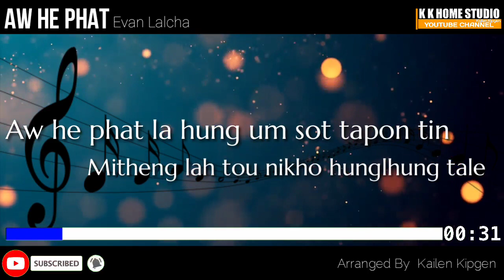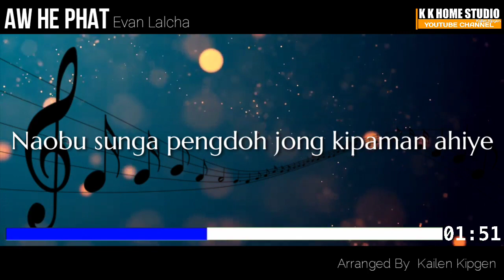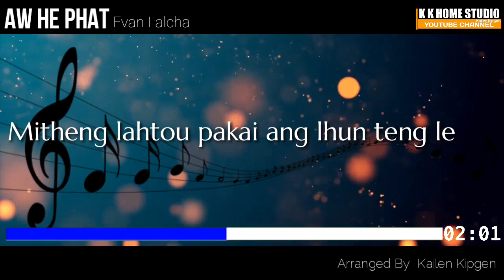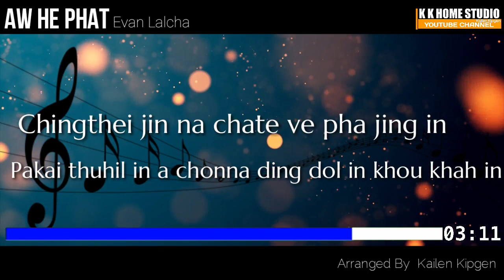Aw He Phat - Evan Lalcha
Song: Aw He Phat
Singer: Evan Lalcha